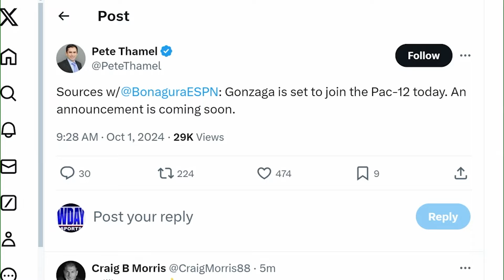HM Interview: The Forum's Mike McFeely on the NDSU - UND matchup and what's ahead for realignment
Mike McFeely joins Hot Mic with Dom Izzo on October 1, 2024